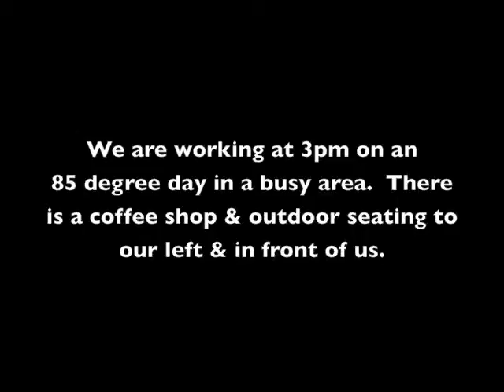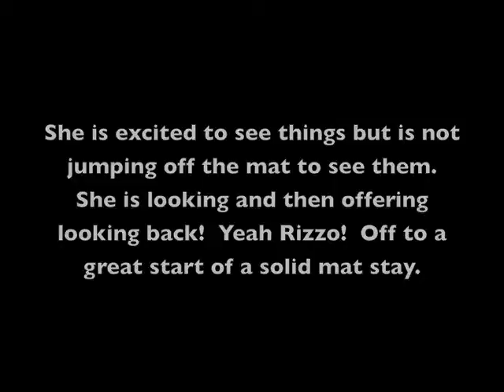Rizzo's Mat Training 11 weeks old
In this video is an early training of mat training with my 11.5 week old American Water Spaniel.  We are training in a busy area of our downtown.  There is a coffeehouse to the left of us and in front of us is a outdoor dining area.  I'm very happy with how the training is going.